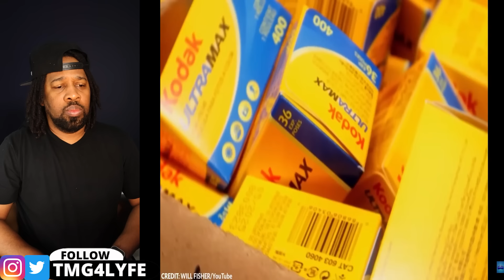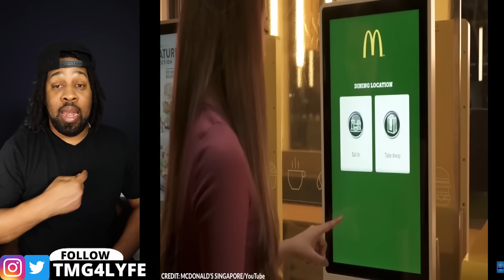20 Most Mysterious Odd Historical Photographs Discovered in Old Photo Albums